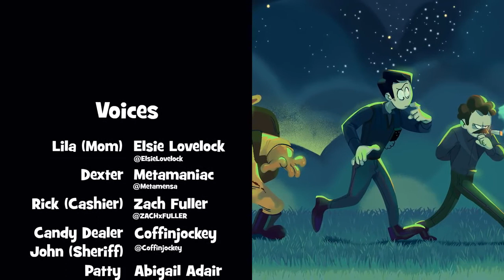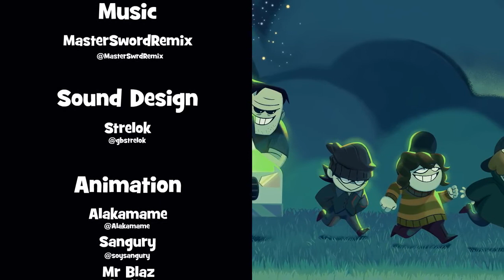Spooky month 2021|| Unwanted guest || Cartoons Earth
spooky months Latest 2021. English cartoons. spooky month have Unwanted guest.